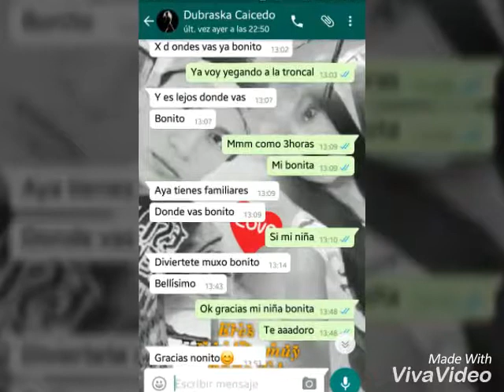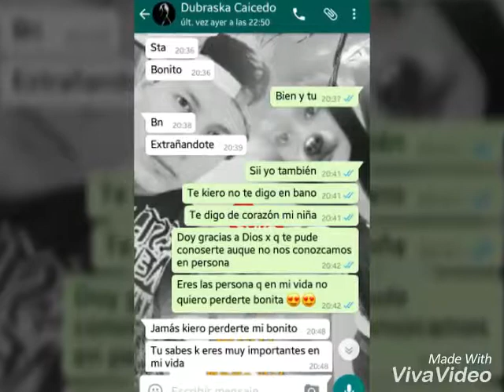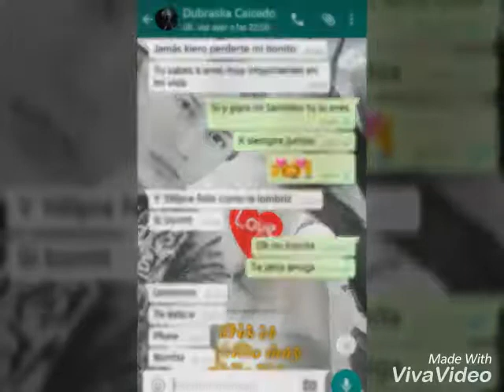Para mi mejor amiga (Doy gracias a Dios )Dubraska y Dyland x 100pre👫💑💏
Feld Dj tv